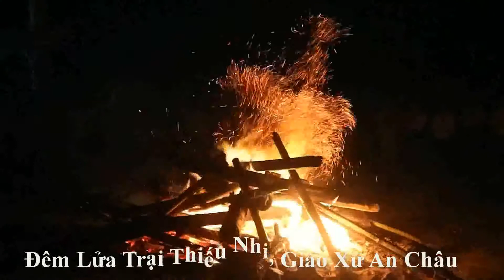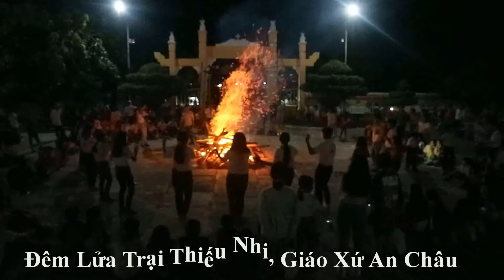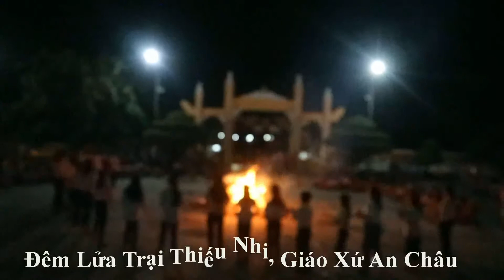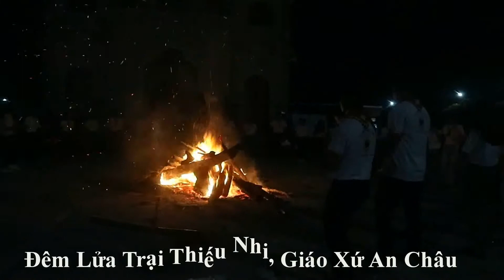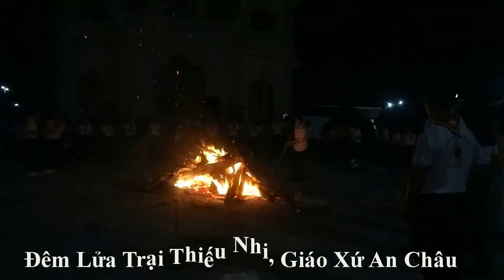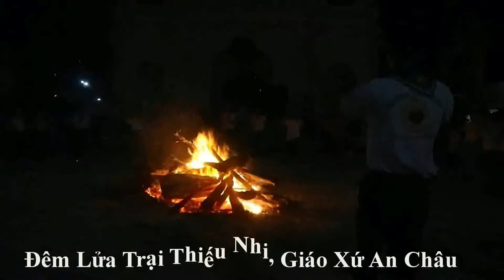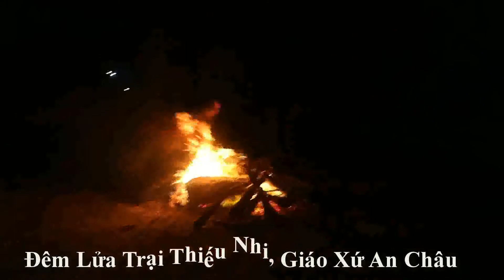MANG LỬA VỀ TIM, TRẠI HÈ THIẾU NHI Giáo Xứ An Châu, Giáo Phận Long Xuyên 14 8 2020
TRẠI HÈ THIẾU NHI Giáo Xứ An Châu, Giáo Phận Long Xuyên 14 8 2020